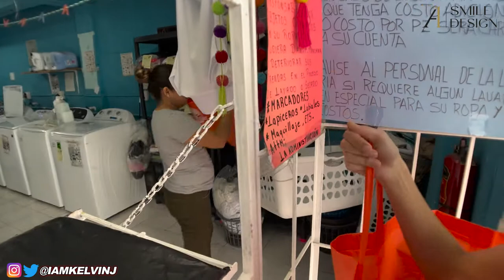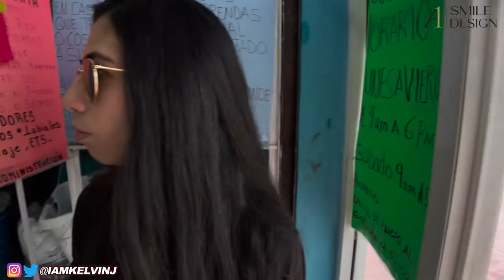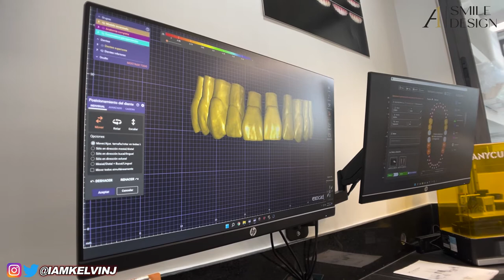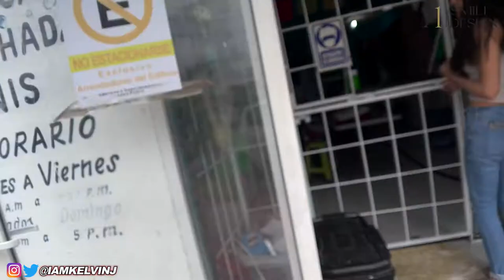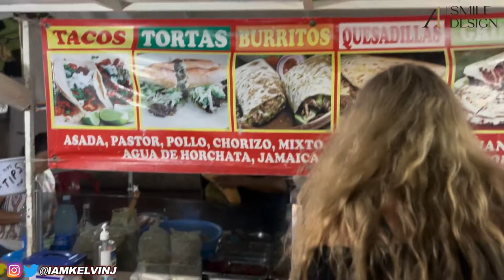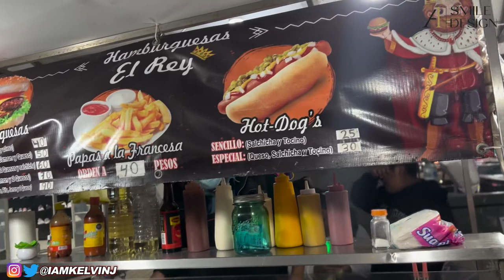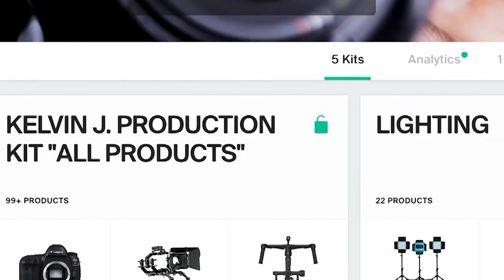Designing My Veneers & Cavity Repairs - A1 SMILE DESIGN | P7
Designing My Veneers & Cavities - A1 SMILE DESIGN | P7

vvv FOLLOW THIS GUY!!! vvvvvvvvv